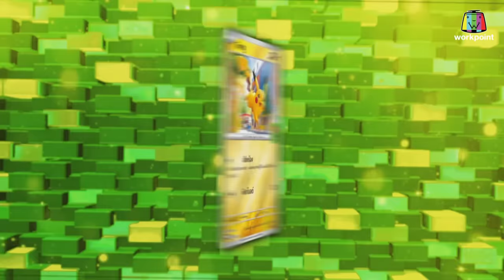The Wall Song ร้องข้ามกำแพง| EP.186 |เบสท์ / ปันปัน , แจ๊คกี้/เจมีไนน์ , โฟร์ท| 28 มี.ค. 67 FULL EP